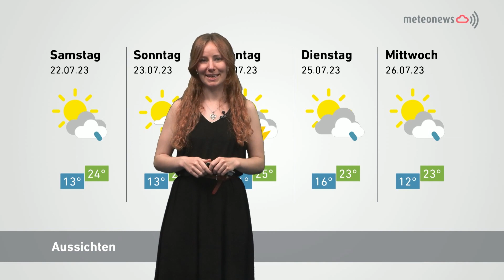Panorama vom 20. Juli 2023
Premium: «Das Line-up der Festivals ist ernüchternd»:
Seit rund 30 Jahren ist Caroline Chevin mit Leib und Seele Musikerin. Auch diesen Sommer geht sie wieder auf Tournee und spielt unter anderem am Seaside Festival in Spiez. Obwohl sie selbst sehr zufrieden mit ihrer Karriere ist, bemängelt sie den geringen Anteil, den sie und ihre Berufs-Kolleginnen in der Schweizer Musikszene ausmachen.

Ist ein Fünfliber für das beliebte Fotosujet zu teuer?
Iseltwald hat sich im Eiltempo vom ruhigen Dorf zum Touristenmagnet entwickelt. Der Hype rund um eine koreanische Serie fordert das Dorf und die Behörden heraus. Von der Gemeinde bekam die Jungfrau Zeitung noch keine Reaktion auf ein Video, welches das Austricksen des Drehkreuzes zeigt. Also gingen wir selbst zum Bootssteg, um die neuen Massnahmen zu sehen und mit den Touristen zu sprechen.